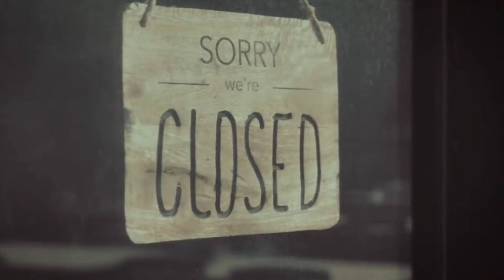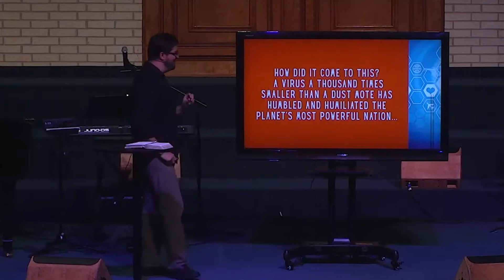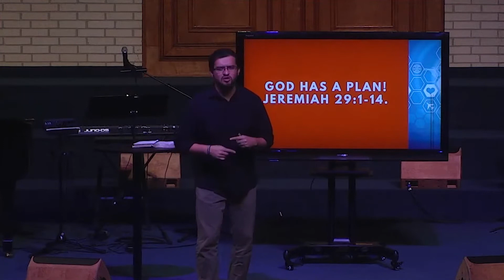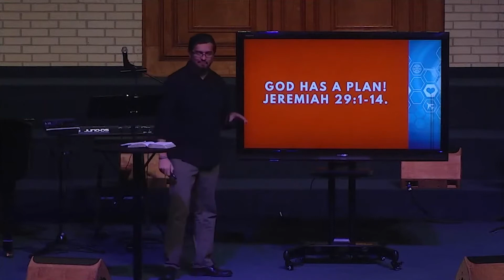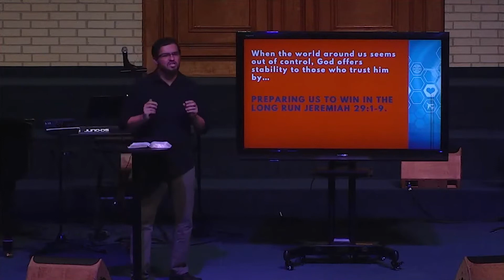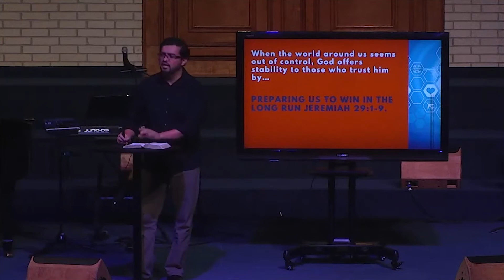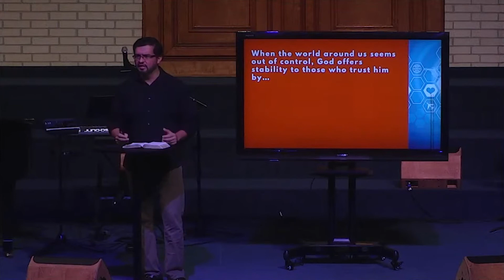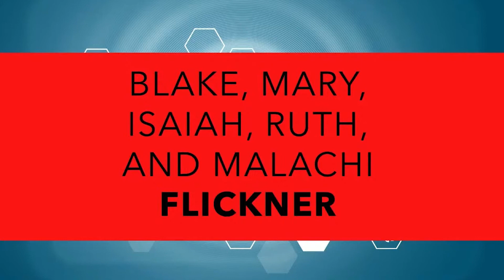The New Normal - God Has a Plan | Dr. Miguel Lopez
This message introduces our new series by setting up the historical background of the captivity in light of God’s providential plan. We will be reminded of the fact that, regardless of the harshness of our circumstances, God has a plan an invites us to join him. We have to choose what will determine the message of our personal stories. It can be the narratives of the world or God’s providential plan. The choice is ours but only one leads to true meaning in life.

To support this ministry and help us continue to reach people all around the world